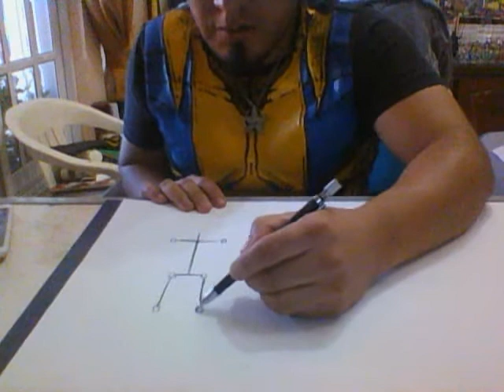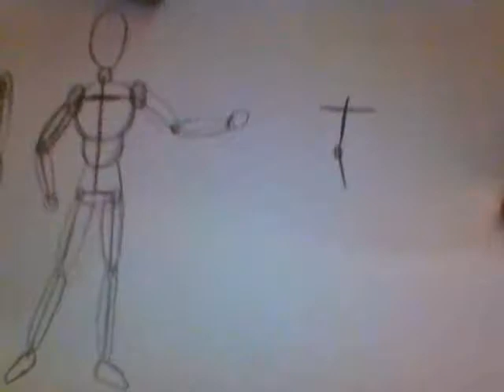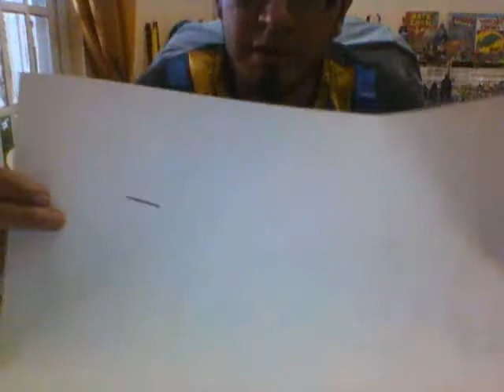Secundaria Carlos Fuentes Teocaltiche.. boceto del cuerpo humano